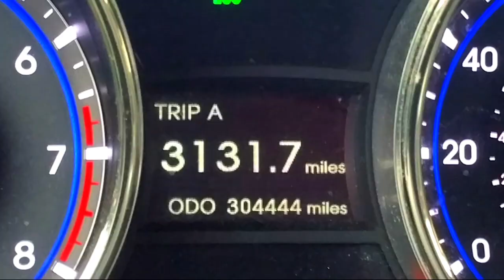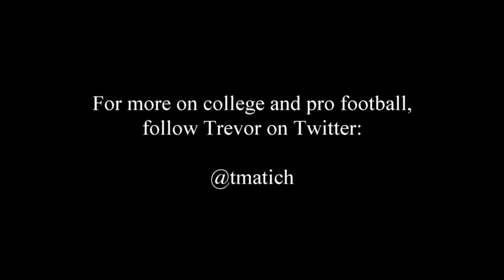Wyoming Football Preview 2017 Trevor Matich